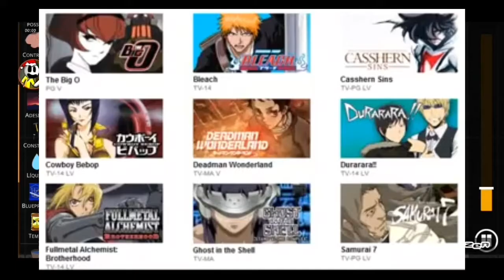a novela nickelodeon série de tsrp (+l)